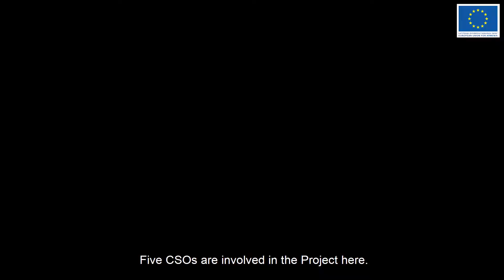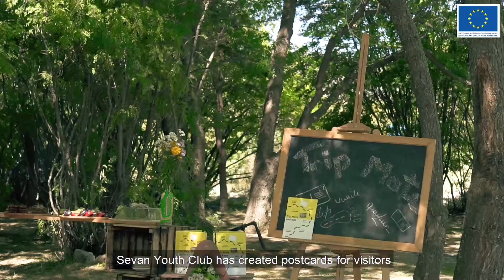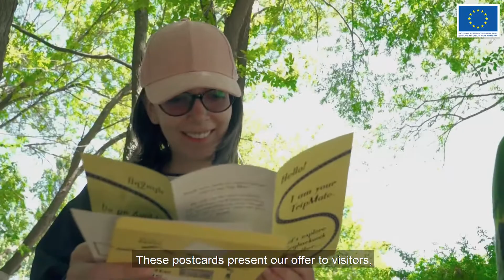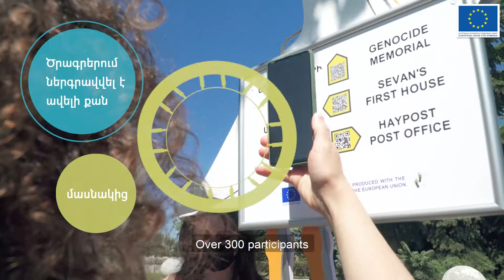Taking the Unknown Trails, Retaking the Known Routes